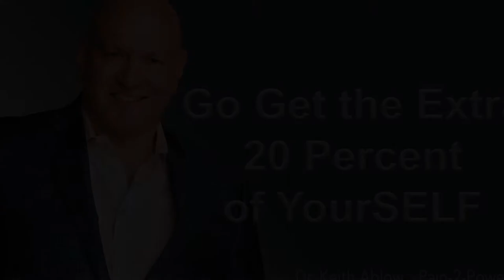Go Get the Extra 20 Percent of YourSELF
Dr. Keith Ablow is dedicated to helping others build powerful lives.  He is a New York Times bestselling self-help author and the Founder of a highly individualized empowerment system that combines elements of life coaching, counseling and mentoring into a remarkably effective strategy for personal empowerment.  Dr. Ablow works 1:1 with clients in person, by phone or via video-chat (Skype, Zoom, FaceTime) to increase mood, decrease underlying anxiety and dramatically increase self-knowledge, self-esteem, resilience and success in all facets of life, including relationships, business initiatives and creative endeavors.

Keith’s 16 books have sold millions of copies and been translated into many languages.  He co-authored the New York Times bestselling self-help book The 7 Wonders, as well as authoring Living the Truth: Transform Your Life Through the Power of Insight and Honesty. He is a sought-after speaker and has appeared over 1,000 times on The Today Show, Oprah, Good Morning America, the Fox News Channel, CBS This Morning, Inside Edition and many other national television programs. His writings have been published by USA Today, The New York Times, The Washington Post, the New York Post, Good Housekeeping, Discover and Newsweek.